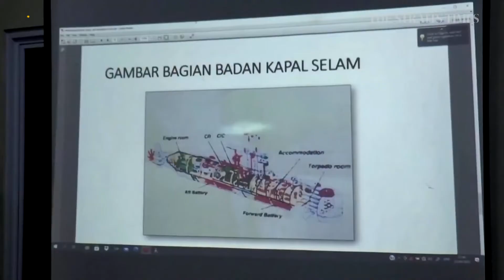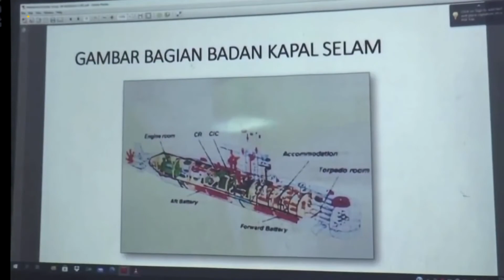SEJARAH PANJANG KISAH KAPAL SELAM KRI NANGGALA 402!! BIDIKAN TORPEDO TERAKHIR SEBELUM TENGGELAM!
Kapal Selam TNI Angkatan Laut, KRI Nanggala-402 dinyatakan hilang kontak saat sedang berlayar di utara Bali pada Rabu (21/4/2021). Kapal selam buatan Jerman itu kabarnya hilang saat terlibat dalam misi latihan gabungan penembakan torpedo dan peluru kendali.
Saat hilang, KRI Nanggala-402 membawa 53 kru. Dikabarkan negara Singapura dan Australia  turut mencari kapal selam tersebut tapi naas, KRI ini ditemukan tenggelam saat sedang melakukan pelatihan tembak torpedo.

PENGEN TAU SEPERTI APA KISAH DIBALIKNYA? , SIMAK TERUS VIDEO INI SAMPAI AKHIR

Silahkan Dibaca Di bawah ini.
 Mohon diamati videonya secara terperinci, barulah anda berkomentar, jangan sampai anda terlewatkan momen-momen terbaik dalam video tersebut